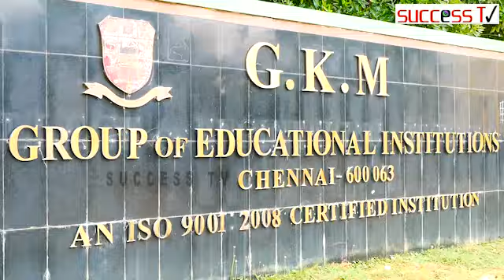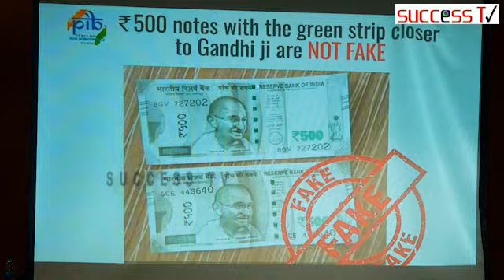தமிழ்நாடு நுகர்வோர் பாதுகாப்பு பேரமைப்பு சார்பாக மாணவர்களுக்கு விழிப்புணர்ச்சி நிகழ்ச்சி நடைபெற்றது.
தமிழ்நாடு நுகர்வோர் பாதுகாப்பு பேரமைப்பு சென்னை சார்பாக மாணவர்களுக்கு விழிப்புணர்ச்சி நிகழ்ச்சி நடைபெற்றது.